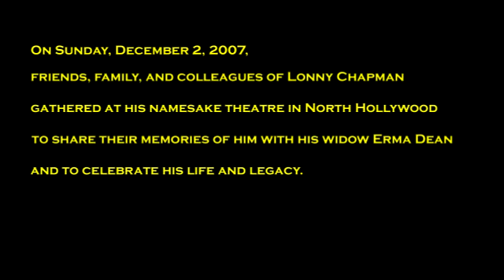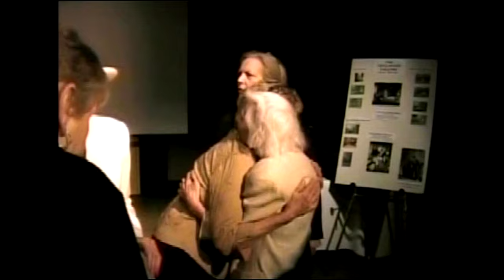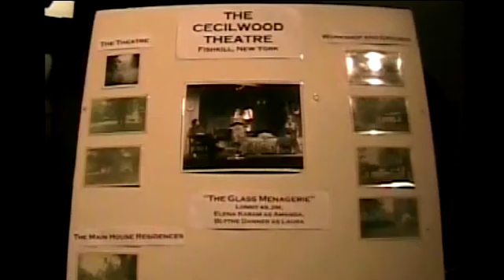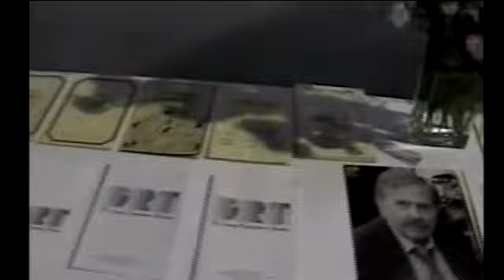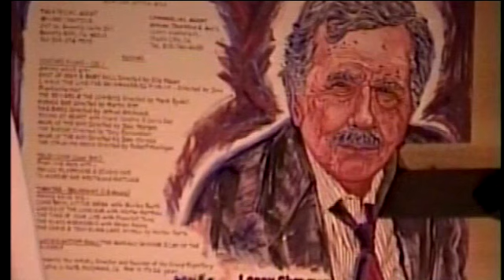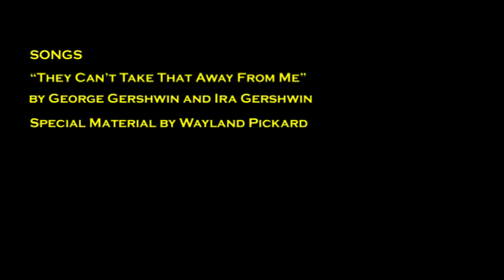An Appreciation and Celebration of Lonny Chapman (2007)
The veteran actor, director, writer, and Artistic Director of the Group Repertory Theatre passed away in October, 2007. In December 2007, a celebration of Chapman's life and work was held. Photographed, edited and mixed by Doug Engalla. Originally shot and edited in 4x3 tape format via analog; re-edited digitally and enhanced for 16x9 in 2012.